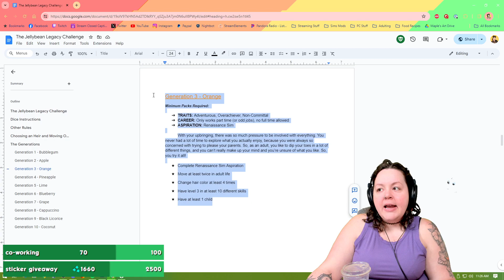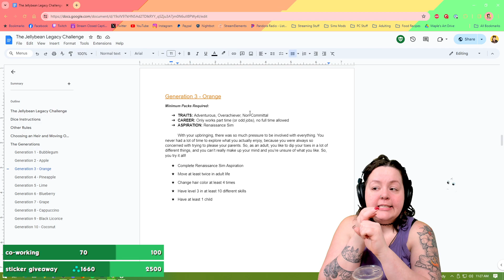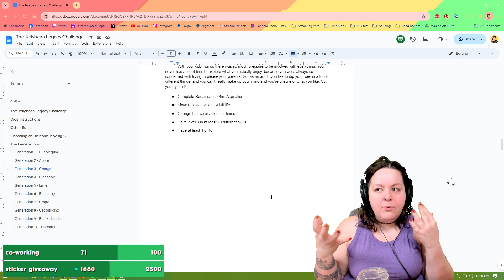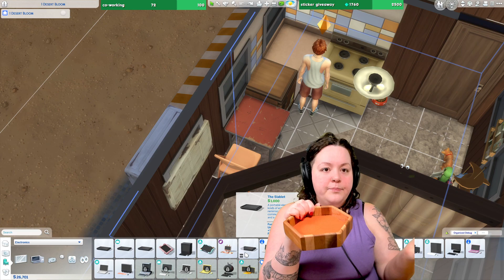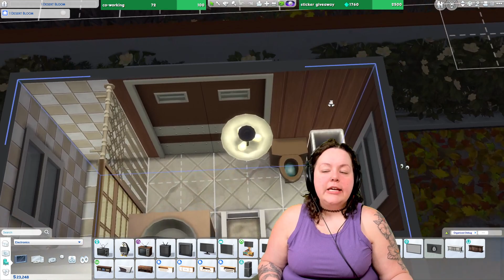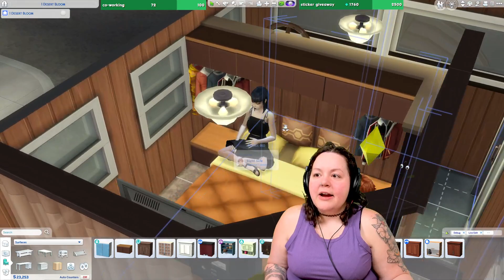Jellybean Legacy Challenge: Orange Generation Ep. 3